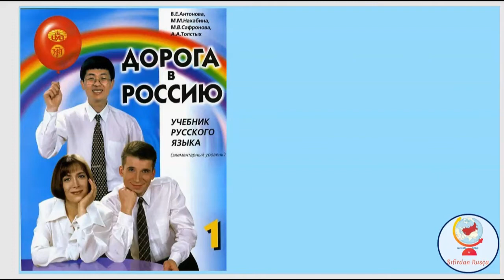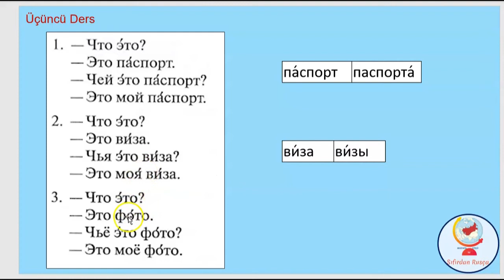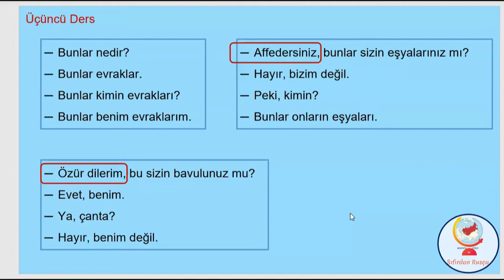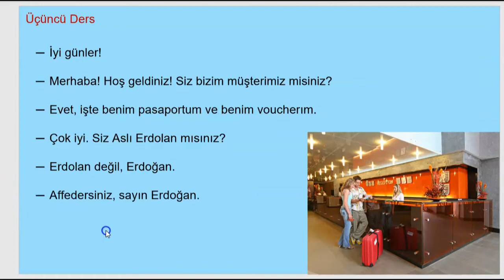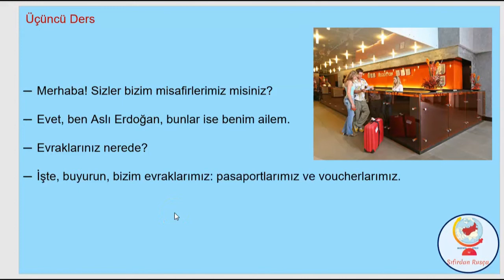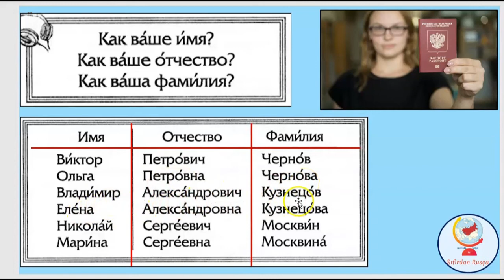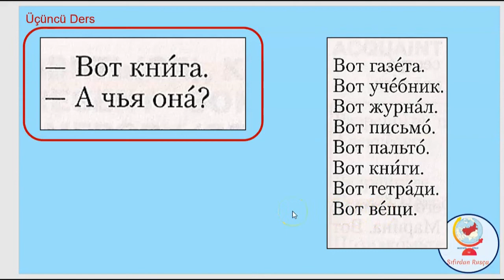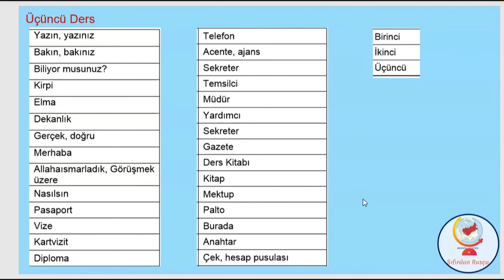MUSTAFA SÖZLÜ İLE SIFIRDAN RUSÇA DERS 3 BÖLÜM 5 ( İYELİK ZAMİRLERİ - 2 )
Merhaba Arkadaşlar,  Cumartesi Pazar hariç, her gün saat 19.00 da yeni bir ders ile yayındayım.

Arkadaşlar!

Yeni ve uzun süreli, devamlılığı olan bir projeye başladım ve bu projemi gerçekleştirmek ve devam ettirmek istiyorum.
Bir gün karar verdiniz ve Rusça öğrenmek istiyorsunuz. "Haraşo" dışında bildiğiniz Rusça bir şey yok.
İşte bu proje "sıfır bilgisi" olan her arkadaşımıza Rusça öğretecek. Elbette asıl oyuncu sizsiniz, oynamak istemek başka, oynamak başka. Siz verdiğim rolü oynarsanız, öğreneceksiniz.
Yeter ki, siz üşenmeden ve sırasıyla her gün videolara bir saatinizi ayırınız.
DİNLEYİN!  TEKRAR EDİN!  OKUYUN!  YAZIN!
TEKRAR-TEKRAR-TEKRAR ("TEKRAR ÖĞRENMENİN ANASIDIR" UNUTMAYIN) TEKRAR OLMADAN DİL ÖĞRENMEK MÜMKÜN DEĞİLDİR.
"DOROGA V ROSSİYU  (ДОРОГА В РОССИЮ)" RUSYA'YA YOL Kitabını takip edeceğiz. Ses CD leri önemli,  edinin ve her dersin seslerini mutlaka ve defalarca dinleyin.
Kitap aynı konuları defalarca tekrar ederek öğretiyor, ben sadece aracıyım. "Hocam hep aynı şeyleri anlatıyor" diye bana kızmayın.

Dersle ilgili dokümanlara buradan ulaşabilirsiniz.

Sorularınızı yorumlar kısmına yazarsanız cevaplamaya çalışırım.